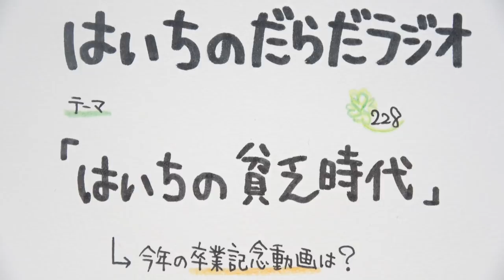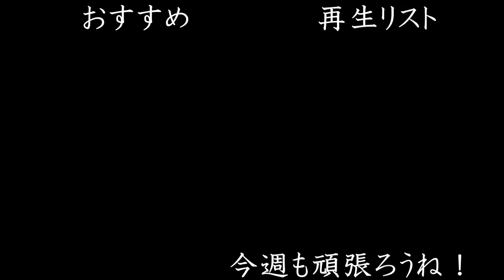はいちの貧乏時代【だらだラジオ 228回】